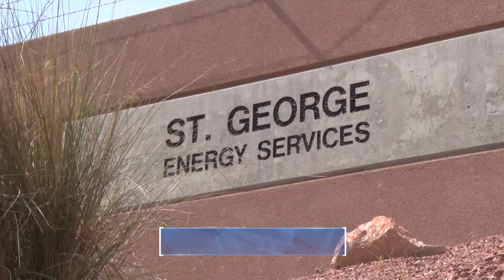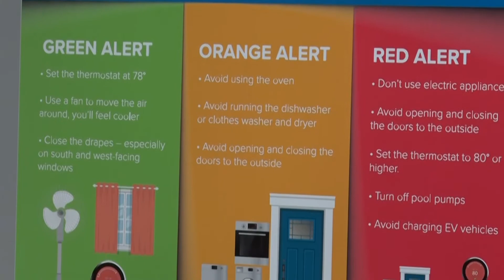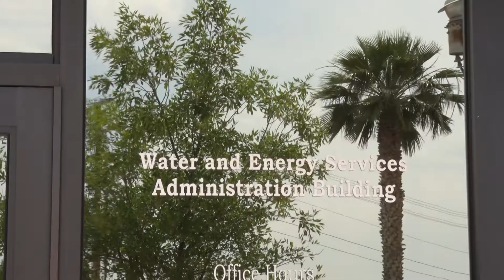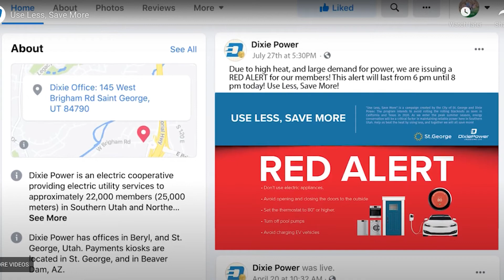Heat Water Power Advisory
Massive “Heat dome” causes energy concerns in St. George
 ST. GEORGE, Utah (6/18/21) – A massive heat dome creating scorching hot temperatures throughout the West and the Southwest this week is causing concern among energy companies.
The National Weather service is warning hundreds of long-standing daily records could be shattered in cities even here in Utah as temperatures soar into the 100’s.
St. George municipal power companies are asking customers to conserve resources by following an alert system to guide their usage.
While there are no fines or mandates, consumers are asked to plan their indoor and activities using energy and water, wisely.